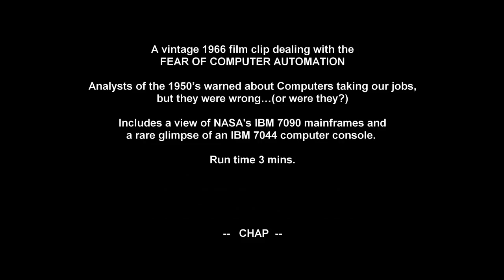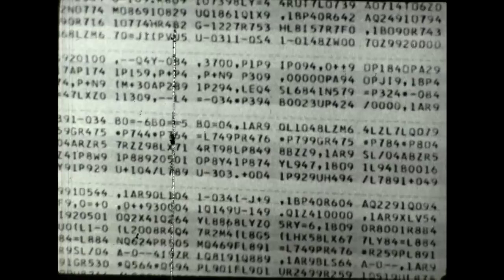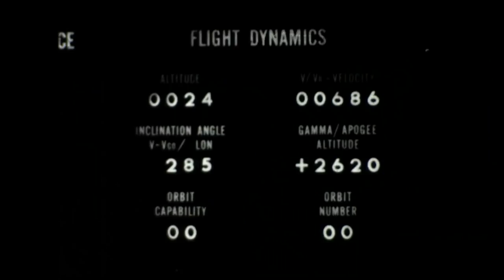1966 "Fear of Computer Automation?" Data Processing, history (IBM 7090, 7044, NASA))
A tiny vintage 1966 film dealing with the FEAR OF COMPUTER AUTOMATION (aka Data Processing). Analysts of the 1950’s warned about Computers taking our jobs, but they were wrong…Film talks about how jobs have actually increased.  Includes a very brief NASA clip of its IBM 7090 mainframes and a rare glimpse of an IBM 7044 computer console.  Provided here for its value reflecting some of the cultural fear of computers at the time.   -  Run time 3 mins.  Just for fun.  Hope you enjoy!